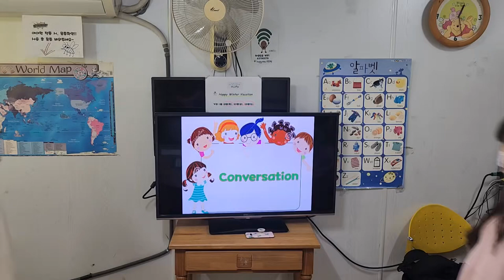차일드유 월드컵 236 EC 4 Passion Conversation 4김태은 문민서 서주환 이지민